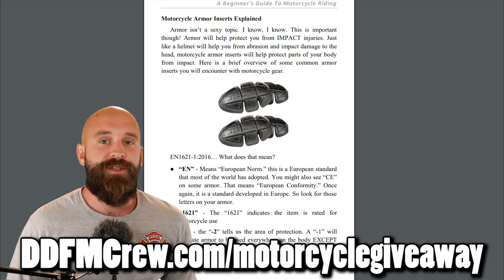BRAND NEW RIDERS! Do NOT Ride Like This!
I...wow...

Like DanDanTheFireman & Want To Become A Safer Rider? HERE ARE SOME NEXT STEPS!

2) GET FREE MOTORCYCLE TRAINING & Chat with other DDFM Crew Members!

5) BECOME A CREW MEMBER: Access special community perks on our channel/discord and support our training by clicking that JOIN button!

                                      MY PARTNERS
☑️ Cardo Motorcycle Bluetooth Systems (Discount applied automatically!)